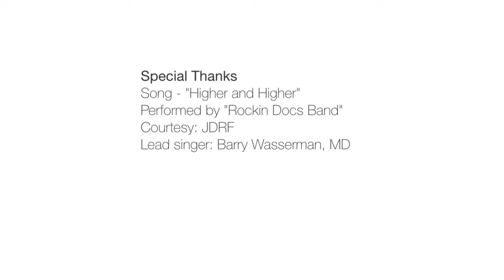Wills Eye Overview 2014